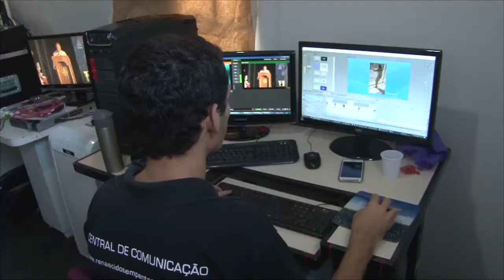PENTECOSTES 2017 - REPORTAGEM - ÚLTIMO DIA